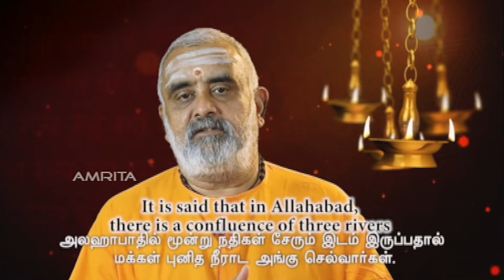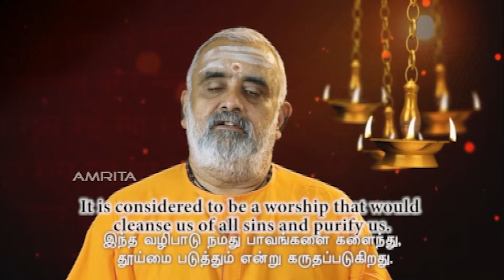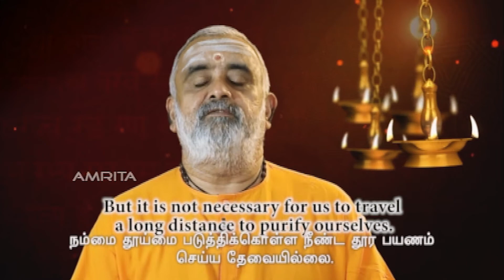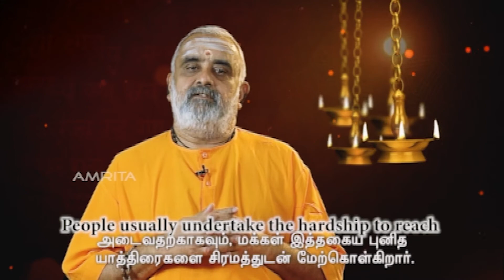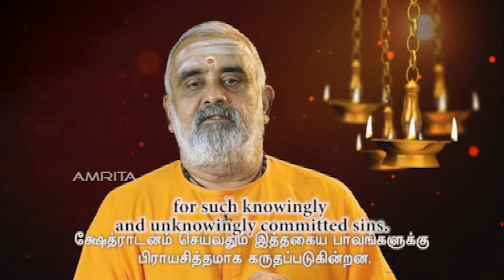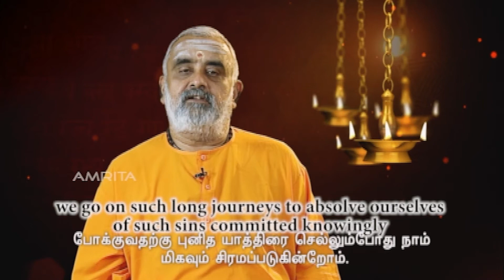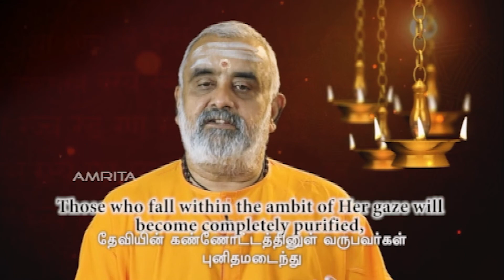വക്ത്ര ലക്ഷ്മീ പരീവാഹ ചലൻ മീനാഭ ലോചനാ - Lalitha Sahasranama Discourse Part 82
पवित्रीकर्तुं नः पशुपतिपराधीनहृदये
दयामित्रैर्नेत्रैररुणधवलश्यामरुचिभिः।
नदः शोणो गङ्गा तपनतनयोति ध्रुवममुं
त्रयाणां  तीर्थानामुपनयसि संभेदमनघम्॥
“O Goddess who has surrendered Her heart to the Lord of creatures (Shiva)! It seems certain that with Thy compassionate eyes having the three colours of red, white and black. Thou presentest to us the confluence of the holy rivers of Sona, Ganga and Yamuna to sanctify ourselves by getting immersed in them.”
Saundarya Lahari, Verse 54

In the divine eyes of Devi the colour white, red and black can be seen. In the land of Bharath there are three holy rivers. The confluence of the three rivers is called the Triveni Sangamam. The point of confluence is a sacred place and many people bathe there to wash away their sins. At times, the confluence of two rivers is also called a “Sangamam”. It is said that in Prayagraj(Allahabad), there is a confluence of three rivers and many people go there for a holy dip. Bathing in the sacred waters in one among the most sacred traditions of Bharatam. In Kanyakumari there is a confluence of three oceans. We go and take a bath in the sacred waters. We undergo a lot of physical hardship to reach the sacred sites. In ancient times, a pilgrimage to the holy city of Kashi took many years. We used to travel to Prayagraj by foot. People from Prayagraj would trek down here. They would perform “Setu Snanam” by performing abhishekam to lord Shiva in Rameshwaram with water from the holy Ganga that they would bring with them. It is considered to be a very meritorious worship. It is considered to be a worship that would cleanse us of all sins and purify us.

Shankaracharya Swami marvels that the divine eyes of Devi might be the confluence of the three holy rivers. Shonabhadra, Ganga and Yamuna are the three holy rivers. Shonabhadra flows to the west. Yamuna and Ganga flow to the east. There might be places where the two rivers meet. There might be a confluence of the rivers Ganga and Yamuna. But they never meet up with the river Shonabhadra. But it is not necessary for us to travel a long distance to purify ourselves. We do not have to undergo such physical hardships. In the same manner that pilgrimage and a bathe in the confluence of the sacred rivers cleanses us of all our sins, if we are able to be blessed enough to receive for a moment a glance from the eyes of the compassionate Devi, If we are able to become absorbed in the glance from her divine eyes, we shall be purified of all past sins. People usually undertake the hardship to reach and bathe in the confluence of the three rivers in order to absolve themselves of all sin and to gain merit. Such sins are thieving gold and money by breaking into homes, constant craving and drinking to excess, murdering Brahmins and cow without due cause, lying down in the resting place of the revered Guru, behaving rudely to the Guru. Even looking with rudeness and speaking inconsiderately to the Guru is enough to gain the punishment of suffering long years in hell. Looking at the wife of the guru, who should be considered with the respect due to a mother, with eyes full of longing. These are considered to be the most heinous sins. Bathing in the holy rivers and going on pilgrimages are the penances for such knowingly and unknowingly committed sins. Fasting and performing deeds of penance are also said to absolve us of such sins. We need to undergo extreme physical hardships to save ourselves from such sinful behavior. We undergo a lot of physical suffering while we go on such long journey to absolve ourselves of such sins committed knowingly or unknowingly. But if we are able to come within the range of her compassionate eyes, a single glance from those eyes, which seem to be the confluence of three sacred rivers, will absolve us from all demerits. Shonabhadra, reddish in colour flows to the west. The purity of the waters of Ganga is reflected in its white colour. The Yamuna is dark in colour. We can see the confluence of the river Yamuna and Ganga. But we do not see their confluence with Shonabhadra. We can see the three colours in the divine eyes of Devi. If Devi’s glance happens to fall upon us, her eyes, symbolizing the confluence of the three holy rivers, are capable of absolving us from the most heinous crimes knowingly or unknowingly committed by us. Those who fall within the ambit of her gaze will become completely purified, liberated from all sins. This is the meaning of the mantra, “vaktra lakṣmī parīvāha calan mīnābha locanā””.

We are hearing the mantras of Devi which gave a detailed description of her divine beauty and attributes, from head to toe. We shall hear more in the coming episodes.